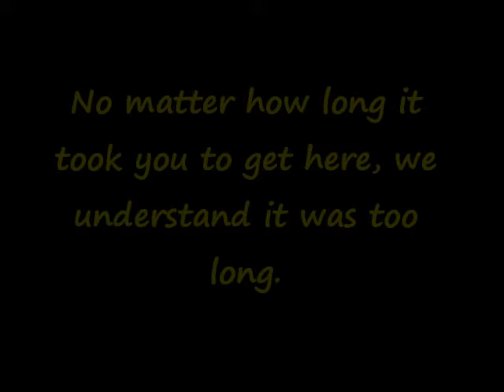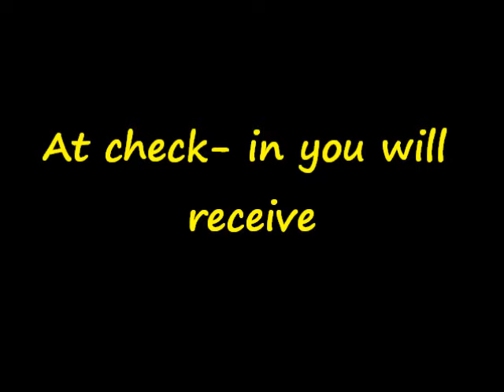Check-ins with Sun Realty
A short video about check-ins at Sun Realty. What you'll need to bring, what you will receive at check-in and check-in times can all be found here.